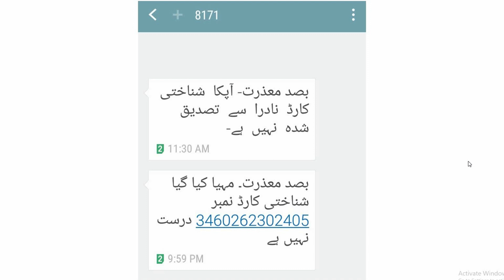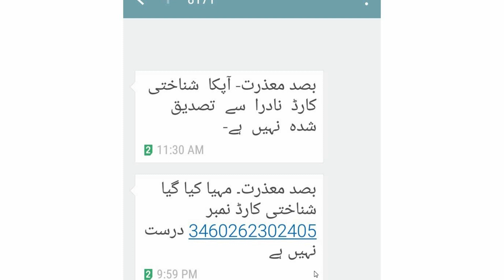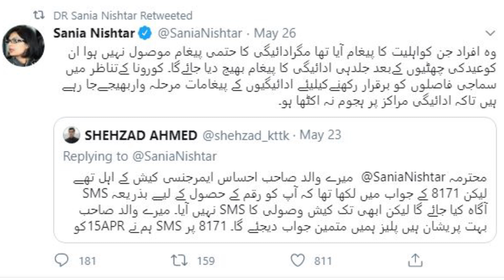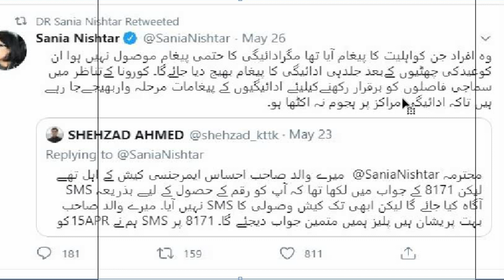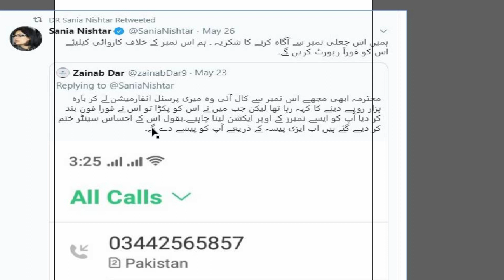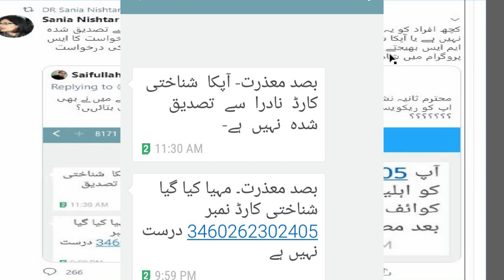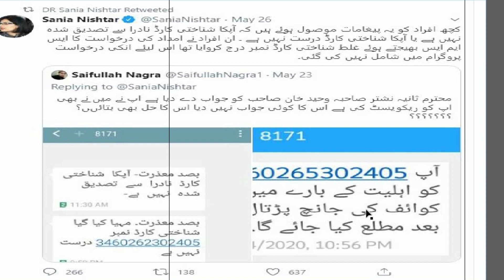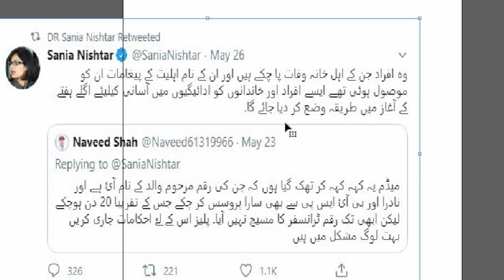Ehsaas Emergency Cash Program 2020 /Ehsaas 12000 Payment New Updates/ehsas program and insaf imdad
ehsaas cash program new  updates 2020